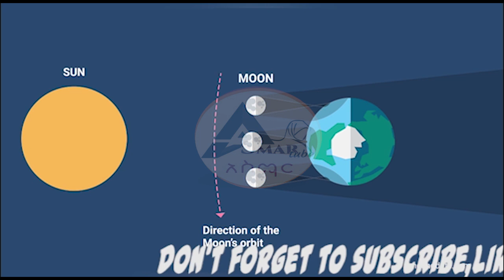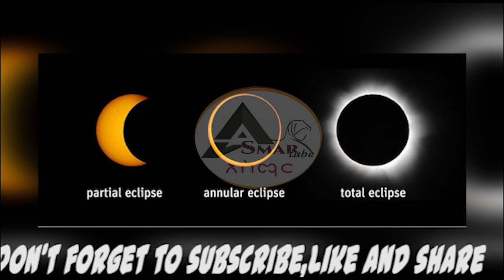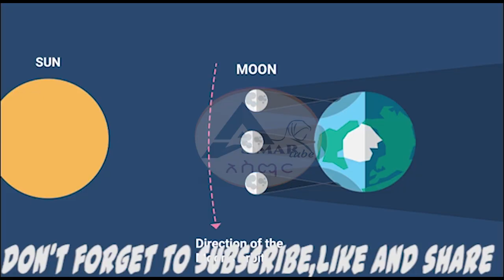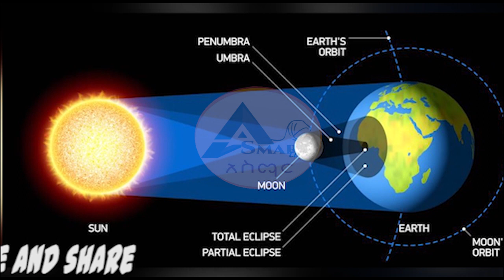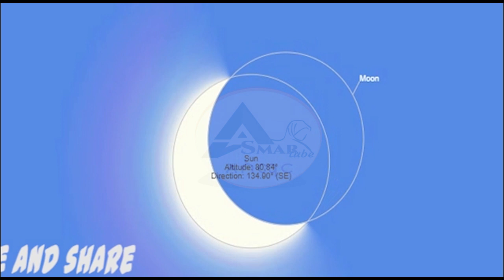የፀሐይ ግርዶሽ (SOLAR ECLIPSE) እንዴት ይከሰታል!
የፀሐይ ግርዶሽ  (SOLAR ECLIPSE) እንዴት ይከሰታል! የፀሐይ ግርዶሽ በረዥም ግዜ አንዴ  የሚከሰት ክስተት ነው ሆኖም ክስተቱ ግርምትን የሚጭር ነው ይህ ቪዲዮ  የፀሐይ ግርዶሽ እንዴት እንደሚከሰትና ስንት አይነት ግርዶሾች እንዳሉ የሚያሳይ ነው የበለጠ በሀገራችን ኢትዮጵያ ሰኔ 14/2012 የሚከሰተውን ግርዶሽ ዝርዝር ሁኔታ የሚያሳይ ይሆናል

Let’s connect:

Facebook [Asmar Tube, Nebyu Desalegn]